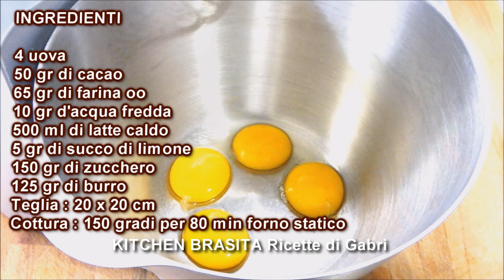TORTA MAGICA AL CIOCCOLATO RICETTA FACILE- KITCHEN BRASITA Ricette di Gabri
Torta magica cacao e arancia: la magia non acade solo a bake off è il titolo della ricetta di oggi

Ieri mentre guardavo la puntata di Bake Off Italia, ho visto che facevano la Torta Magica e mi sono ricordata che l'avevo fatta tantissime volte ma che qui sul blog mancava ancora la versione al cacao o meglio cacao e arancia

E allora eccomi qui con la ricetta della famosa Torta magica al cioccolato

La mia torta magica preferita, è quella al limone . Io per realizzarla, faccio la ricetta classica e poi ci aggiungo tantissima scorsa di limone all impasto e per finire la decoro con delle scorzette di limone caramellate

Ho già registrato la video ricetta della torta magica al limone che faccio io,   ma ancora non ho avuto tempo di editare i video

_ALTRE RICETTE